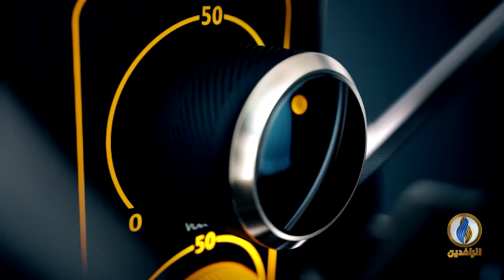صوتكم | ثورة_تشرين.. تضحيات شباب من أجل وطن